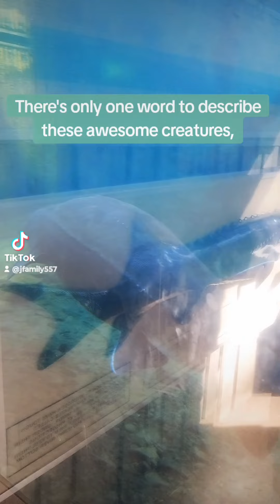Cascade Locks Fish Hatchery fypシ゚viral